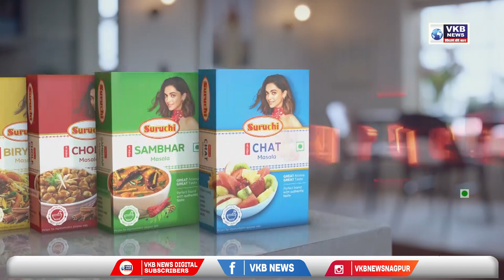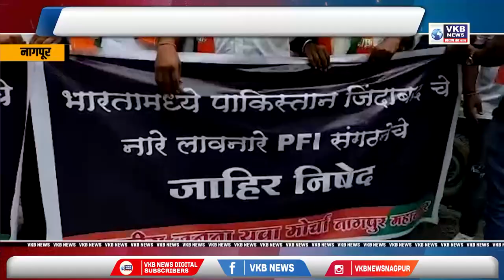भारतीय जनता युवा मोर्चातर्फे पाकिस्तान चा झेंडा जळवून विरोध